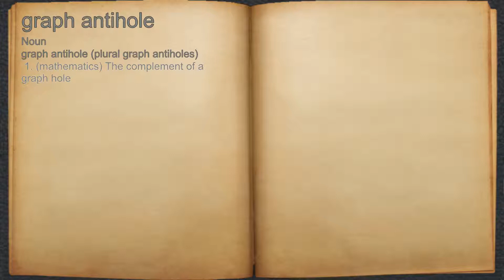What does graph antihole mean?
A spoken definition of graph antihole.

Intro Sound:
Typewriter - Tamskp